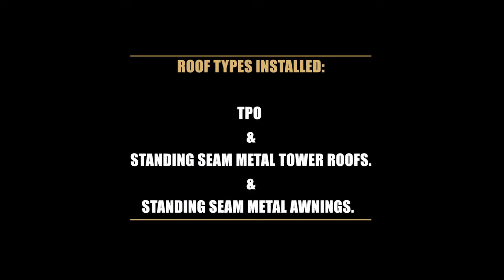Star Creek Condos| Allen, TX | Silverado Roofing Group, LLC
Silverado Roofing Group, LLC offices out of the Yeager Office Suites, located in McKinney, Texas.  It has proven to be a great experience for us.  As a contracting company based in the DFW metroplex, offering a spacious, contemporary atmosphere to our clients as a meeting place has proven invaluable.  We operate out of a state of the art facility which has several large meeting rooms to meet with our team and clients.